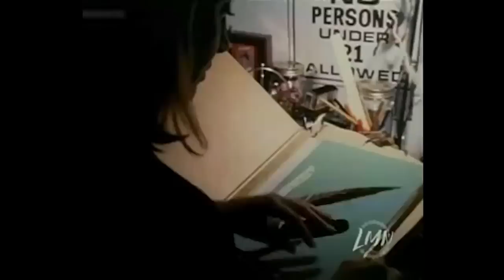Murder or Memory? (1994) Leigh Taylor-Young - True Crime HD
A mother fights to prove her teenage son is innocent of the murder he confessed to whilst under hypnosis. Based on a true story.